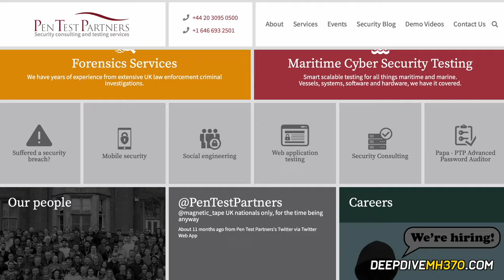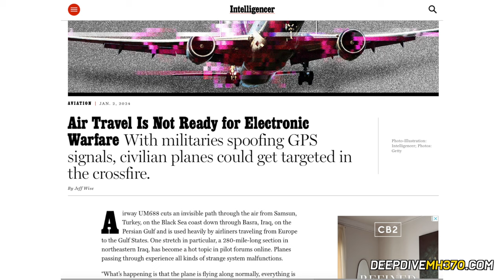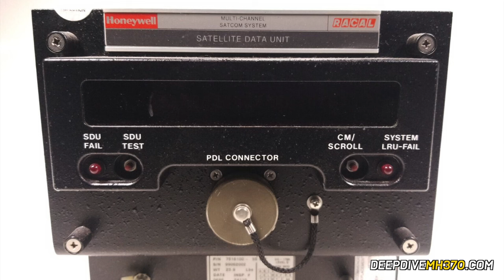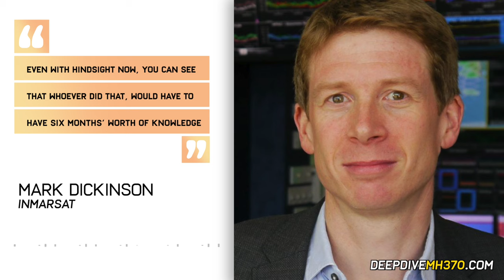How to hack a Boeing 777: A cybersecurity expert explains (Episode 22)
Part one of the process of figuring out the mystery of MH370 is finding explanations for the previously inexplicable things that happened. Part two is trying to verify whether those explanations hold water.

In Episode 10, Andy and Jeff talked about a theory that MH370's specific vulnerabilities could've led to a hacking that not only allowed hijackers to take the plane north, but how it would've helped them cover their tracks.

In Episode 22, they revisit this topic with a renowned ethical "white hat" hacker, Ken Munro of the Pen Test Partners in the UK. He talks about whether this Boeing 777 could've been hacked – and if he thinks it really was.

Also, Andy shares his theory on what happened to MH370, an opinion accumulated after six months working on the Deep Dive podcast.